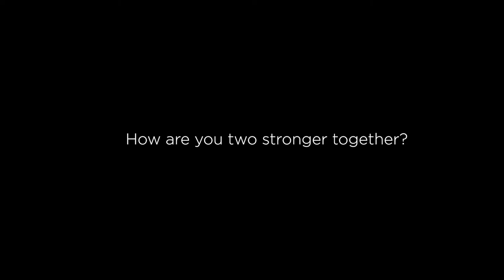How Marianne Tan And Jared Lee Are TogetherStronger | CLEO x Emporio Armani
In this dialogue of love, we interviewed Malaysian powerhouse duos; Sharifah Sakinah and Aliff Adha, Marianne Tan and Jared Lee, Izara Aishah and Adib Khalid to share with us how they make the effort to spend quality time together away from their busy schedules. You’ll be surprised at how easy it is to bond with that special someone when you’re committed to it. Hit play and discover how they are TogetherStronger.

Creative Direction & Text: Lina Esa, Shyafika Arina
Videography: Nazrul Tahir, Fauzan Serinara, Zakwan Taufiq, Zulkamal Saleh
Styling: Voon Wei
Production Assistant: Meghan Paul
Make-up: Shiyo Joo
Hair: Cody Chua
Wardrobe Emporio Armani